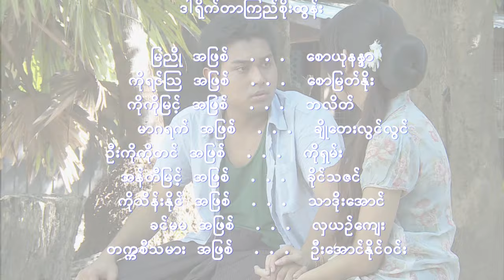Mya Nyo Part 4 မြညိုချစ်သော ကိုရင်ဩ အပိုင်း(၄) ဟိုးတုန်းက ကက်ဆက်ဇာတ်လမ်းများ